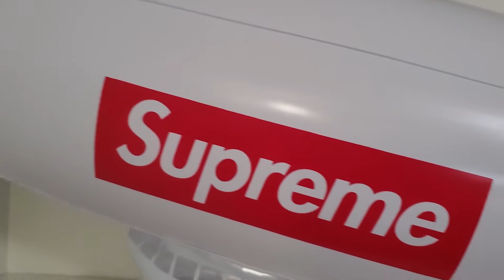GRAILED STEALS & Monthly Pickups (October 2020)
Grailed steals and other pickups for the previous month of October 2020.